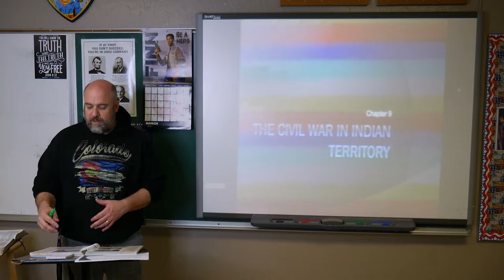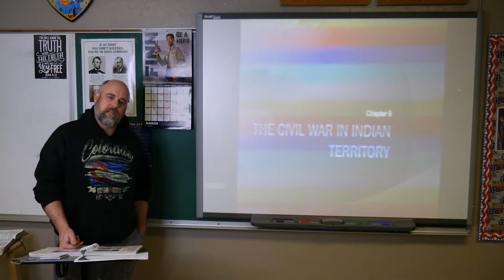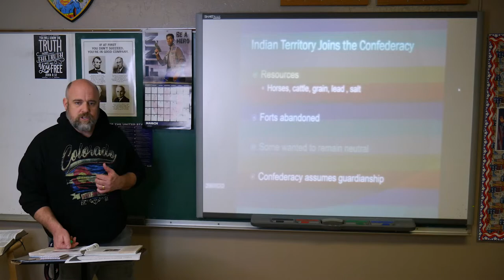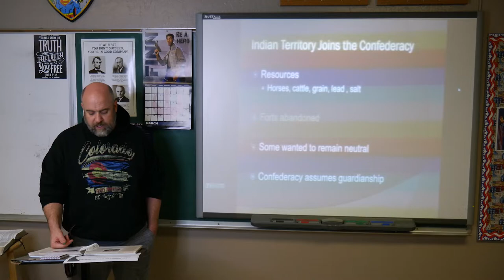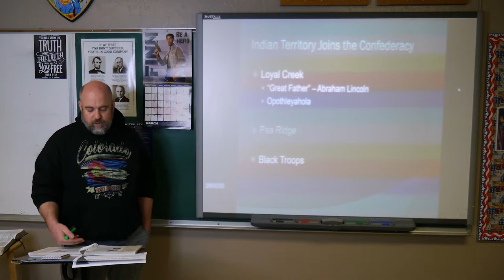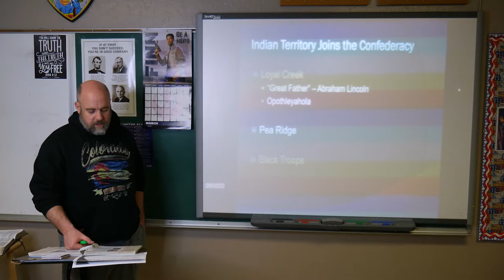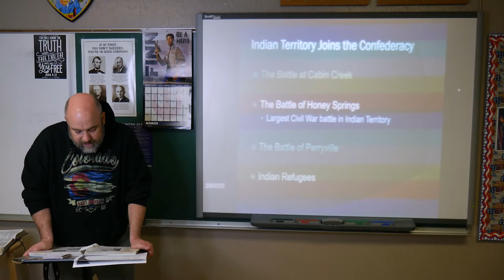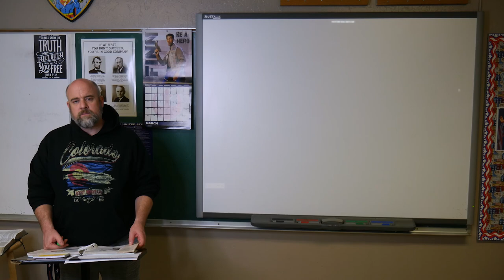Oklahoma History Online Lecture 2 - The Civil War comes to Indian Territory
The Civil War in Indian Territory